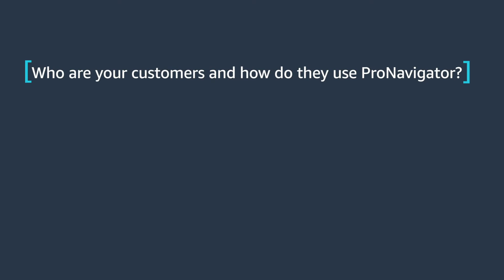Modernizing Communication with Insurance Tech Startup ProNavigator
Touting the ProNavigator platform as “Siri for insurance,” Founder & CEO Joseph D’Souza explains how the insurance tech startup is transforming how players in the insurance industry — customers, carriers, brokers, etc.— communicate.